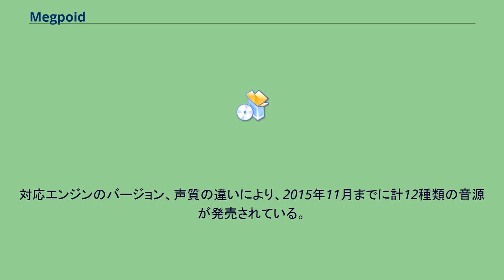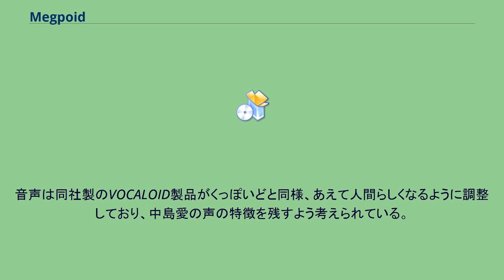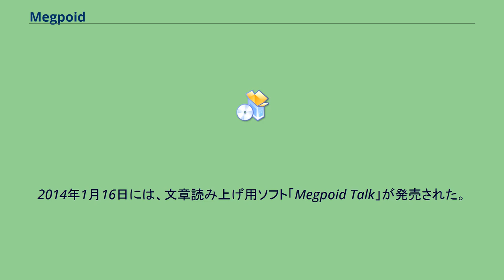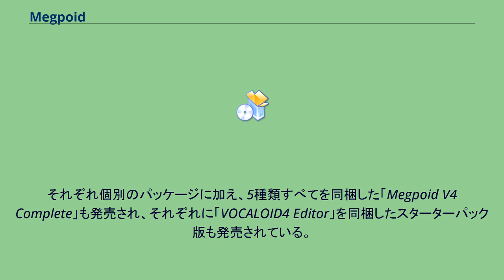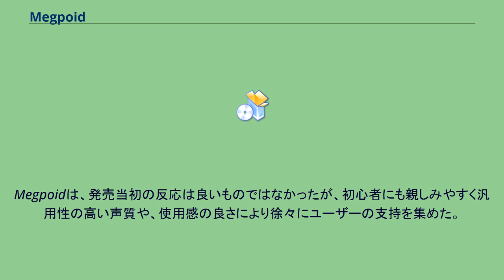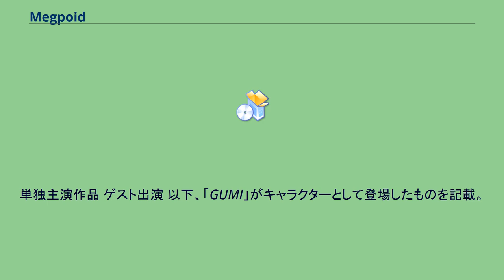Megpoid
Megpoid（メグッポイド）は、株式会社インターネットより発売されている音楽製作用のボーカル音源である。
声優・歌手の中島愛の声を録音し作成された歌声ライブラリを収録しており、メロディと歌詞を入力することでパソコン上で中島の声をもとにした歌声を合成することが出来る。
ヤマハの開発した歌声合成技術VOCALOIDに対応したボーカル音源で、推奨テンポは60〜175BPM、推奨音域はF2-A4。
対応エンジンのバージョン、声質の違いにより、2015年11月までに計12種類の音源が発売されている。
Megpoidの最初の製品は2009年6月26日に「VOCALOID2」エンジン対応音源として発売された。
音声は同社製のVOCALOID製品がくっぽいどと同様、あえて人間らしくなるように調整しており、中島愛の声の特徴を残すよう考えられている。
サンプル曲に中島の曲を使用する、初回特典として中島のブロマイドを同梱するなど中島のファンを意識した製品となっている。
2011年10月21日には、「VOCALOID3 Megpoid」と称し「Power」「Whisper」「Adult」「Sweet」の4種類の「VOCALOID3」エンジン対応音源が発売された。
これらは4種類の音源は、それぞれ個別のパッケージに加え、4種類すべてを同梱した「VOCALOID3 Megpoid Complete」も発売され、それぞれに「VOCALOID3 Editor」を同梱したスターターパック版も発売されている。
元々は声のバリエーションを増やすために企画されたもので、当初は「extend」と称しVOCALOID2用の製品として開発が進められていたが、バージョンアップ版のVOCALOID3のリリースとタイミングが合ったことから、開発をやり直しVOCALOID3用の製品としての発売となった。
VOCALOID2版の声質については、VOCALOID2版向けに採られた録音を使用して作られたVOCALOID3用ライブラリ「Megpoid Native」が2012年3月16日に発売された。
2013年2月28日には英語用のVOCALOID3ライブラリ「Megpoid ENGLISH」が発売された。
2014年1月16日には、文章読み上げ用ソフト「Megpoid Talk」が発売された。
2015年11月5日には、「Power」「Whisper」「Adult」「Sweet」「Native」のライブラリをVOCALOID4に対応させた、「VOCALOID4 Megpoid V4」シリーズが発売した。
それぞれ個別のパッケージに加え、5種類すべてを同梱した「Megpoid V4 Complete」も発売され、それぞれに「VOCALOID4 Editor」を同梱したスターターパック版も発売されている。
GUMI（グミ）は製品のパッケージに描かれている同ソフトのイメージキャラクター。
名前は中島が付けたもので、中島自身の子供の頃のあだ名が元になっている。
デザインを担当したのは漫画家のゆうきまさみで、ゆうきがVOCALOID好きとして知られていたことから依頼された。
二次創作のしやすさを意識してデザインされているという。
腰のベルトにはヤマハの電子楽器「TENORI-ON」（テノリオン）をイメージしたデザインが取り入れられている。
Megpoid初代製品発売日である6月26日を公式にGUMIの誕生日として定めている。
インターネット社では、キャラクターについて「キャラクター使用に関するガイドライン」を定めており、これに反しなければキャラクターを用いた二次創作物の非商用での公開、配布が許諾されている。
ニワンゴが運営するニコニ・コモンズやクリプトン・フューチャー・メディアの運営する「ピアプロ」への二次創作物の投稿も可能。
インターネット社のVOCALOIDキャラクターをカラオケ映像に使用する場合、二次創作作品を含めイラストレーターや動画製作者等本人の許諾が取れてさえいれば公開が許諾されている。
Megpoidは、発売当初の反応は良いものではなかったが、初心者にも親しみやすく汎用性の高い声質や、使用感の良さにより徐々にユーザーの支持を集めた。
Megpoidが曲に使用されていることが明記された主なCD。
以下は、クリプトン・フューチャー・メディアのレーベル「KarenT」により、iTunes Store、AmazonMP3、moraなどで、「メグッポイド」や「GUMI」の名前が明記された楽曲...